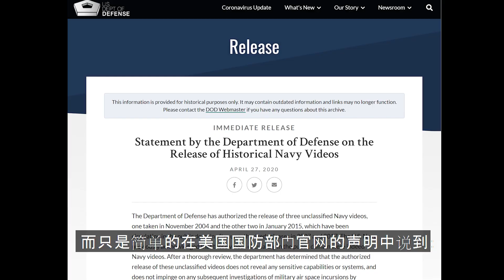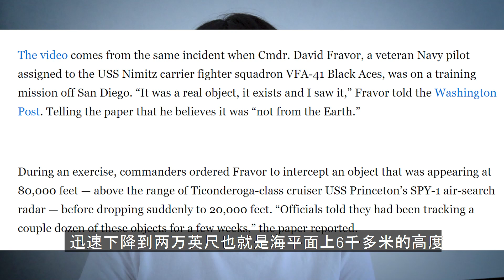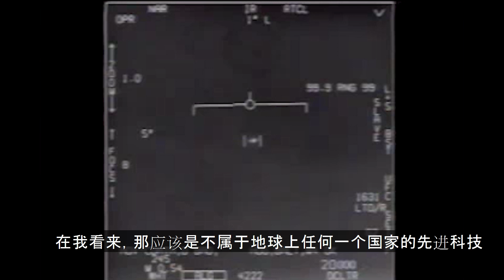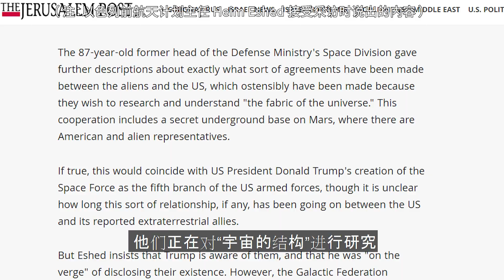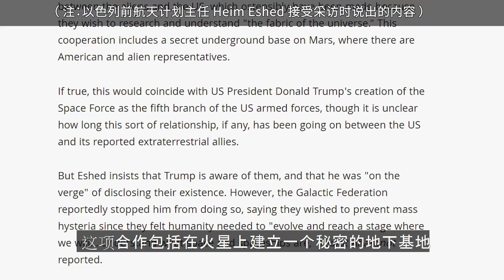以色列太空計劃主任：真的存在外星人 | 美國海軍承認UFO真的存在 UFO新聞追踪 | UFO筆記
大家好，這裡是UFO筆記，一個UFO和不明現象愛好者的聚集地。

以色列前航天計劃主任爆料外星人是存在的！比2020更加精彩的2021。

每週四更新 ！敬請期待！

2️⃣谷歌地圖5個神秘坐標竟拍到義大利金字塔！南極秘密洞穴是不明飛行物UFO基地？

📌推薦影片：
🖥日本未來人國分玲預言問答全集 (50個語音版) 2024日本發生大地震? 外星人就居住在太陽系. ?

🖥(老高小茉來不及說)人類禁地幽靈鬼島, 給錢就能去?!  都市探險現場採訪威尼斯居民！

🖥日本預知夢漫畫預言2025會有災難降臨菲律賓和台灣海域，你準備好了嗎？ Ryo Tatsuki 我所看到的未來

🖥【超震撼】火星實現氧氣生產, 科學家發現黑洞背後的光! 火星殖民計劃另一突破!

🖥不明飛行物UFO真實錄音片段曝光！洛杉磯UFO事件CBS廣播新聞錄音片段，外星飛船曾來過地球？

🖥(辛普森預言)即將應驗的5個最新預言！CIA承認超能力者真的存在！人類終將殖民火星，美國政府和地球外星人的秘密？

🖥美國洛杉磯不明飛行物UFO大戰(真實事件最完整解説)| 至今美國政府都無法解釋的空襲事件！

🖥全身綠色地底人類？會是蜥蜴人嗎？還是穿越到地球的外星人？深掘英國綠孩事件！

🖥超恐怖的斯大林魷魚遊戲？蘇聯恐怖實驗:比古拉格勞改營更恐怖的納齊諾島計劃 (人類有病系列)